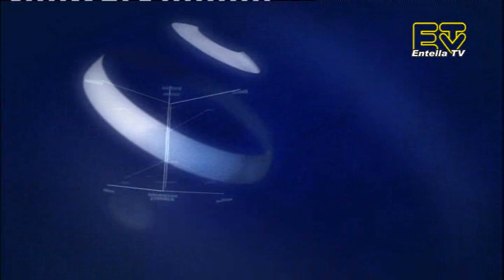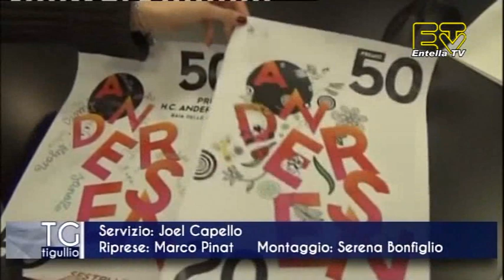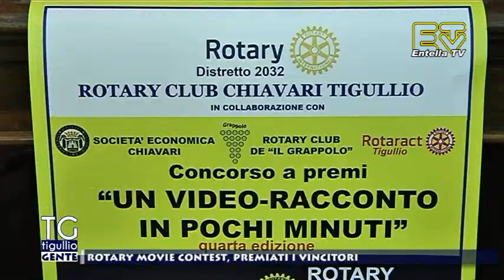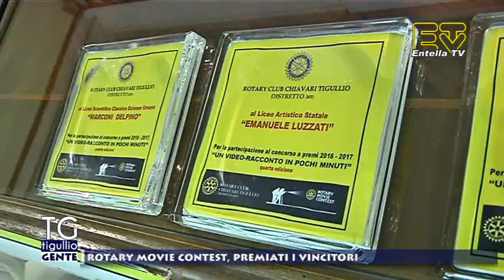TG Tigullio 7 Giugno 2017